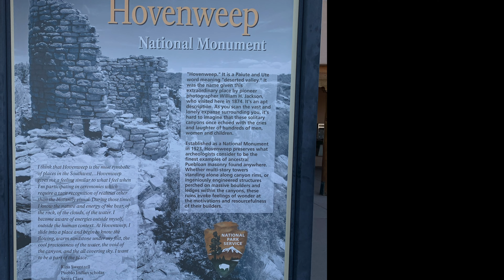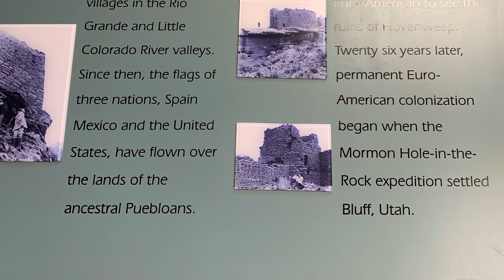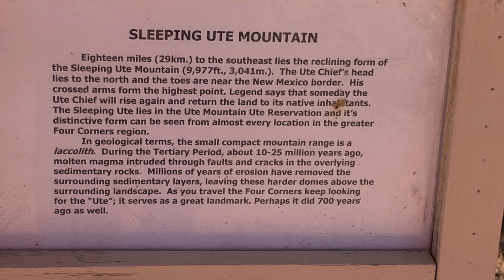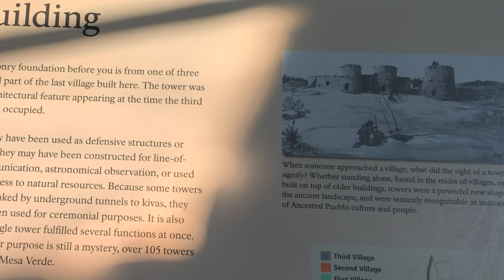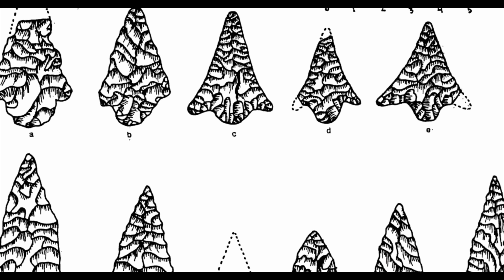Traveling Back in Time to Ancient America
Immerse yourself in the fascinating world of Ancient America, where the echoes of the past whisper secrets to those brave enough to listen. In this epic adventure, we embark on a thrilling journey through time, delving into the mysteries of Mesa Verde and Hovenweep, two of the most breathtaking ancient sites in the American continent. From the majestic cliff dwellings to the intricately crafted pottery, every aspect of these ancient civilizations is a testament to the ingenuity and beauty of our ancestors. Join us as we unravel the threads of history, and discover the hidden gems of Ancient America in a way that will leave you in awe.